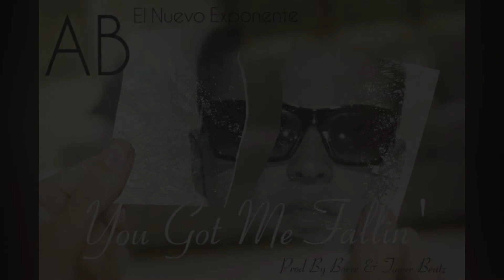AB El Nuevo Exponente -You Got Me Fallling-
Artista: AB El Nuevo Exponente
Tema: You Got Me Fallling

Intrumental: Tower Beatz

Mezcla y Master: Arte Musical INC.

Contacto